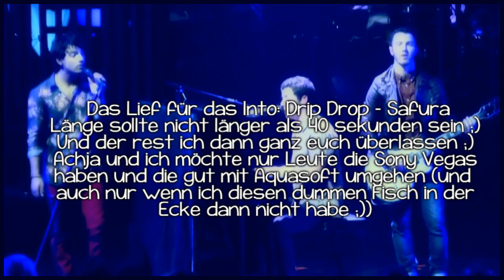INTRO CONTEST!!!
Es würde mir echt was bedeuten wenn ein paar leute mitmachen würden ;)